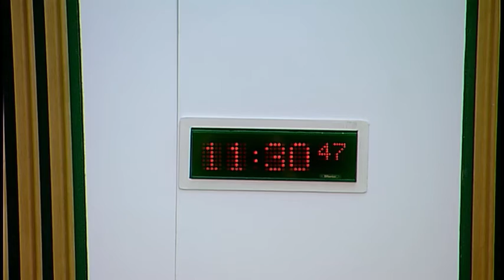Justice Committee - 4 October 2016